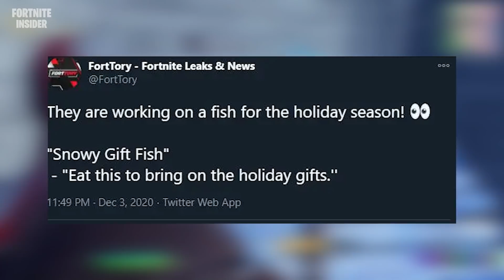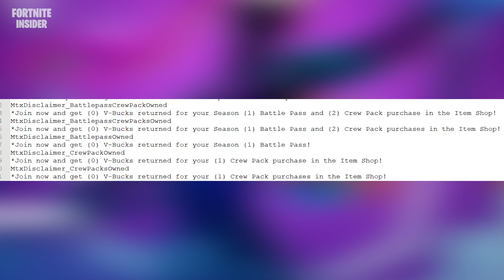FORTNITE - PRESENTES GRÁTIS NATAL, RECOMPENSAS GRÁTIS e NOVO REEMBOLSO DE V-BUCKS